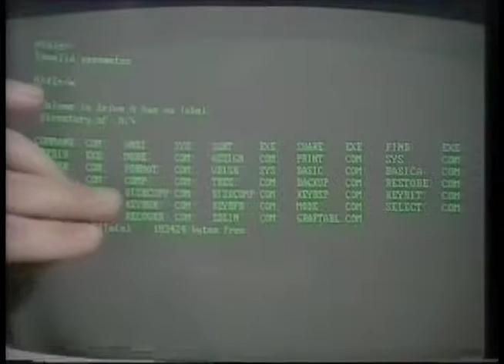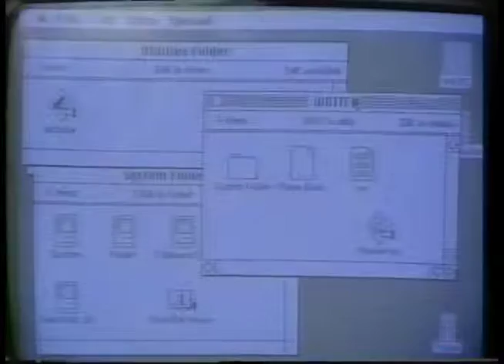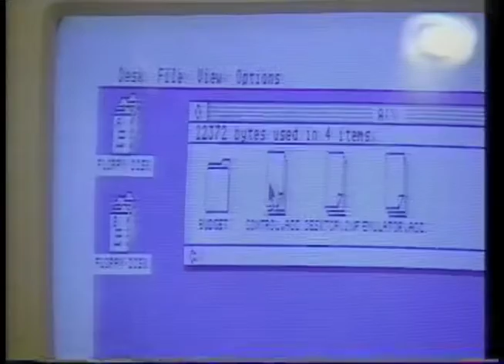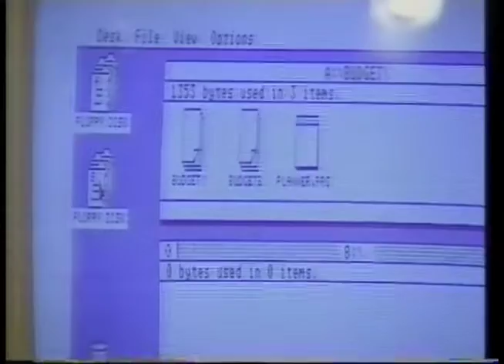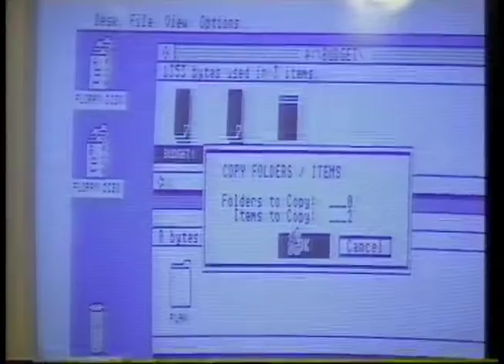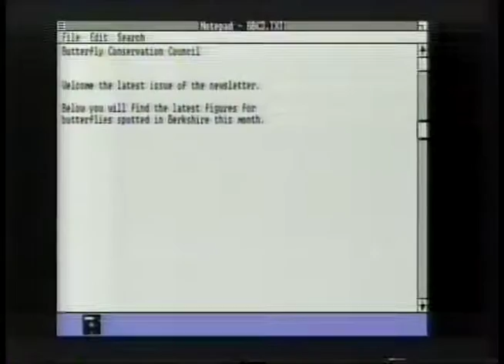Micro Live 21st November 1986 part 3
Digital Research's GEM and Microsoft's Windows go head to head in making computers easier to use.